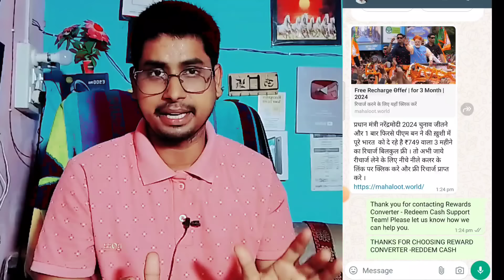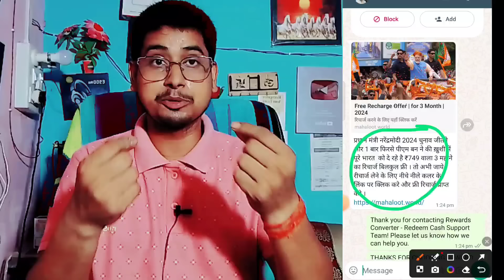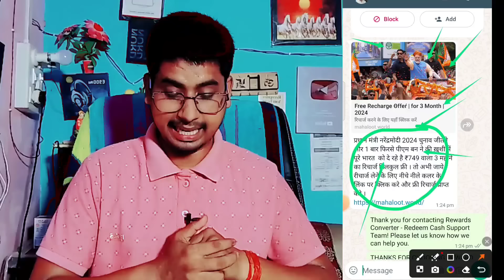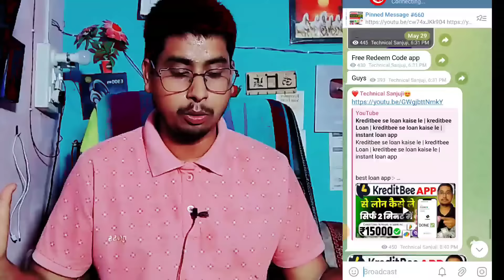pm modi Free Mobile Recharge 749 | Narendra Modi Free Recharge Real or Fake| BJP FREE Recharge yojna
Hello Guys
namaste doston mera naam Sanju hai aap sabhi dekh rahe Hain technical Sanju YouTube channel doston aaj ke is video mein aap sabhi ko batane wala hun PM Modi free recharge mobile ke bare mein jismein aap sabhi ko 749 ka mobile chahie bilkul free mein milega kya yaar sach hai Ya FIR jhooth hai yani ki real ya fek iske bare mein puri video dekhna Puri chijen Maine acche se aapko batai hui hai agar video pasand aaye To isko like karna video ko jyada Se jyada share karna

video dekhne ke liye बहुत-बहुत dhanyvad thank u so Mach

👉query for search

pradhanmantri narendra modi mobile yojana free recharge offer
bjp free recharge yojana real or fake
,free recharge
pm free mobile recharge scheme
pm free recharge yojana
pradhanmantri narendra modi free mobile 749 free recharge yojana,free mobile recharge
749 free mobile recharge
modi ji de raha hai 3 month free recharge